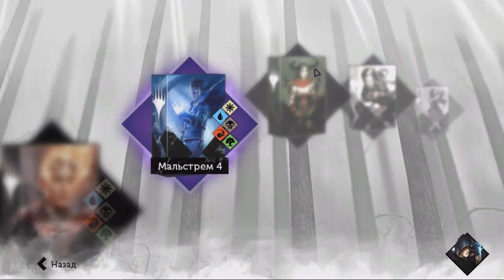Magic 2015: Двойняшки молниеносной победы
В этом (на удивление коротком) видео будут сразу 2 колоды: моносиняя и монокрасная, обе основаны на ранней агрессии.
Собственно возможно получилась не самая лучшая агра здесь, но на составление ушел всего день так что не судите строго.
P.S. В этом летсплее решил поиграть с переходами между частями видео, надеюсь вам понравиться.